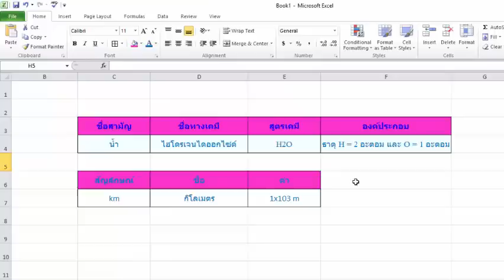เทคนิค excel เลขยกกำลัง และ ตัวเลขห้อย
เทคนิค excel  การกำหนดข้อมูล เลขยกกำลัง superscript อักษรห้อย subscript :โปรแกรม excel 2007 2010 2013

PJ Excel Channel#
เว็บแนะนำ รวมคลิป การใช้งาน Excel